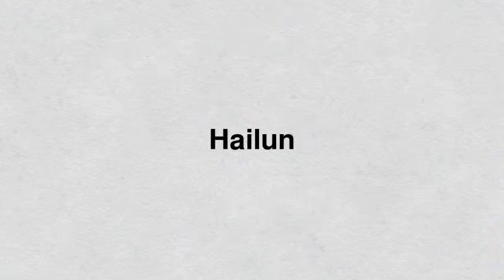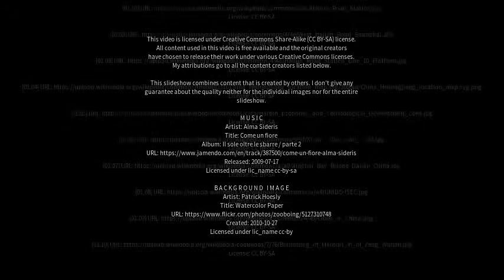Best places to visit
Best places to visit - Hailun (China) Best places to visit - Slideshows from all over the world - City trips, nature pictures, etc.